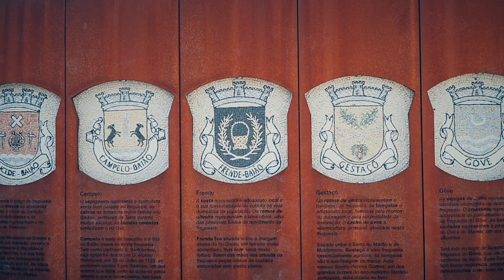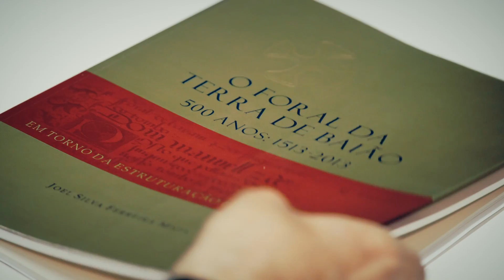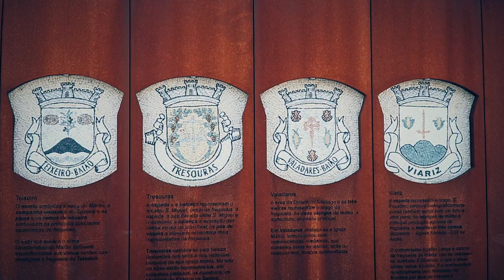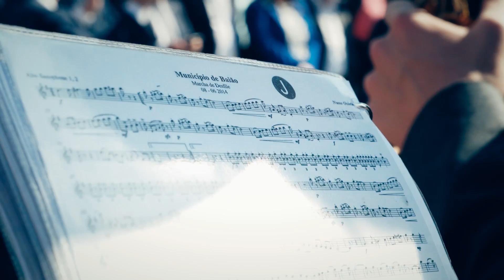Dia do Município - 2021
Neste vídeo convidamo-lo a descobrir mais sobre a história de Baião!
É uma forma diferente de assinalar o Dia do Município, que se celebra sempre a 24 de março.